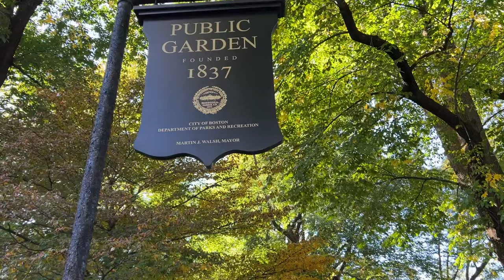Thank You. | Vlogtober Day 27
Hi. It's Vlogtober! In today's vlog, I get ready for the weekend, reflect on things. That's kinda it. It's Kay from  @TheOrganizedSoprano  and this is what I think is my cozy vlog channel. I'm also at  @KDaisy  if you like cozy gaming :)